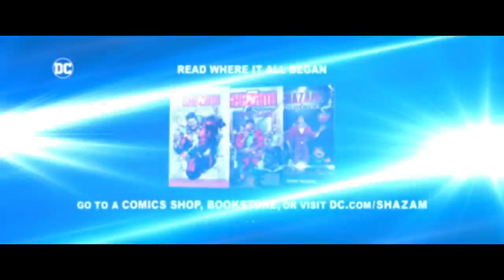Shazam! Fury of the Gods - Official Trailer 2 (2023)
Tanggal rilis: 17 Maret 2023 (Amerika)

Sutradara: David Sandberg
Didistribusikan oleh: Warner Bros. Pictures
Pengarah peran: Rich Delia

Jarot trailer TRAILERS delivers hot new trailers, exclusive content, and first looks for all the best upcoming movies. Be the first to see everything coming to theaters and your favorite streaming platforms - all in one place!